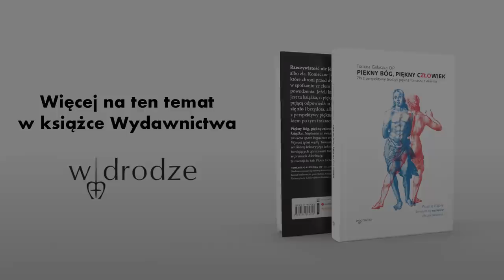Piękny Bóg, Piękny Człowiek [01] || Zło, cierpienie - właściwa perspektywa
Jak współcześnie mówić o cierpieniu i złu?
Z punktu widzenia teologii zagadnienie zła zostało już rozwiązane przez Boga, człowiek zaś wciąż jeszcze się z nim nie uporał. To „już” daje pewność, a „jeszcze nie” pobudza nadzieję.
Ojciec Tomasz Gałuszka OP w nowej serii na  @dominikanieplportal   mówi o pięknie, któremu przydarza się zło i brzydota, albo też o złu widzianym z perspektywy piękna. Przewodnikiem i mistrzem w poszukiwaniu odpowiedzi na pytanie o źródła zła i sens cierpienia jest św. Tomasz z Akwinu.

Nowe odcinki we wtorki o godz. 18.00. Zapraszamy!

Tu nas można wesprzeć:
Oglądaj dominikanie.pl w aplikacji:
Można nas również znaleźć na Facebooku:
Zdjęcia: Marcin Jończyk
Montaż: Agnieszka Nowak